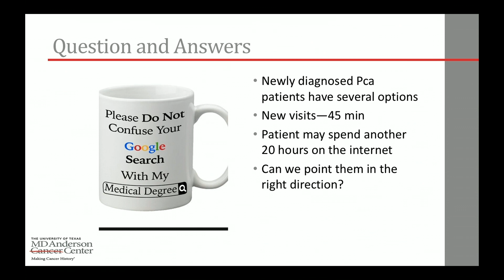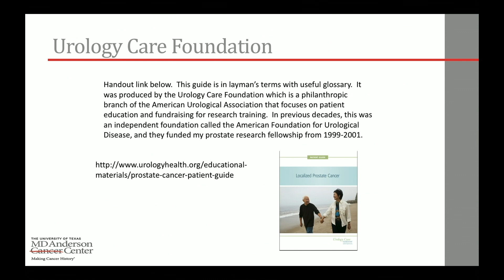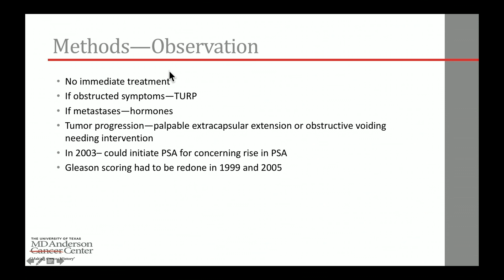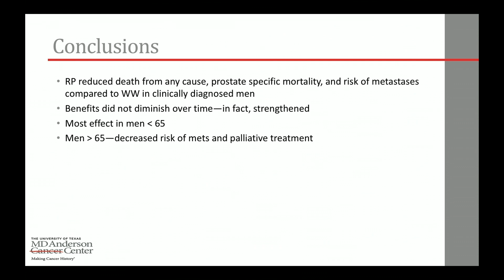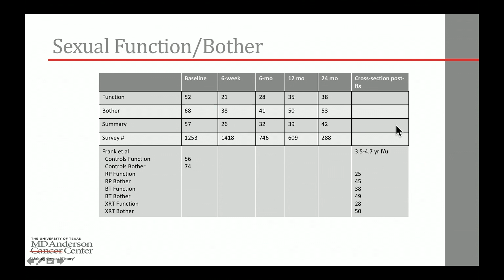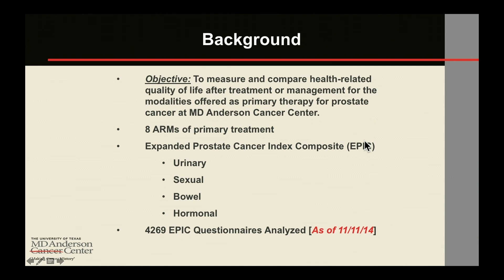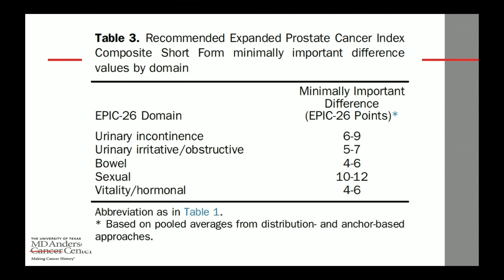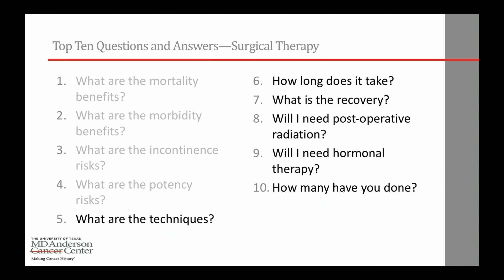Robot Assisted Radical Prostatectomy in 2018: My Best Answers to the Most Common Patient Questions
John W. Davis, MD, provides instructions regarding how to build an effective handout for patients prior to robot assisted radical prostatectomy. Specifically, he describes commonly asked patient questions and how to answer in an evidence-based and trustworthy manner.